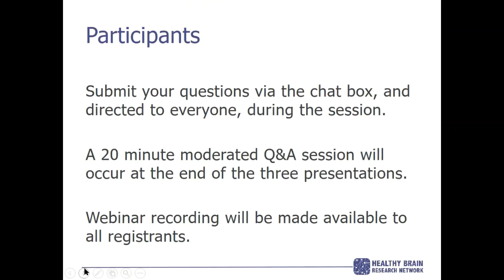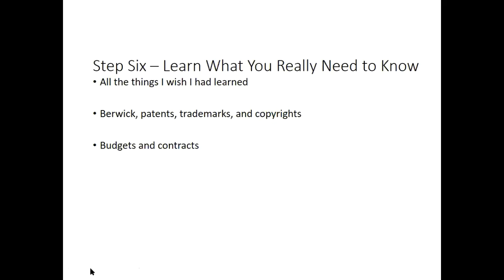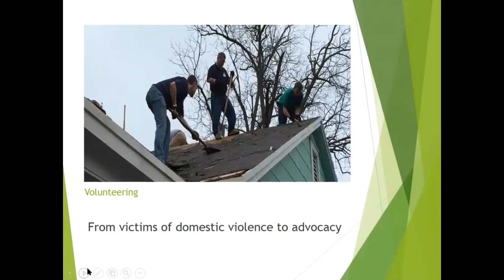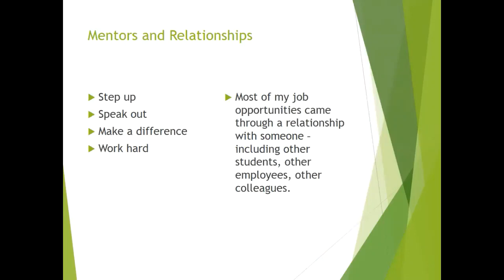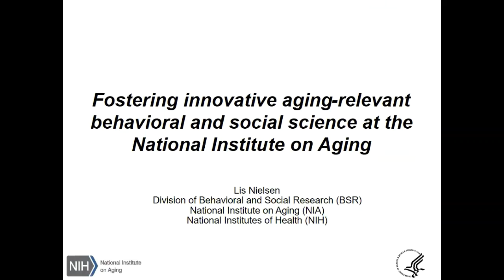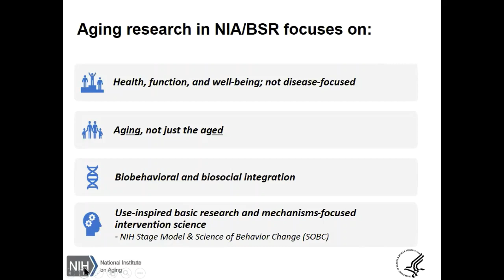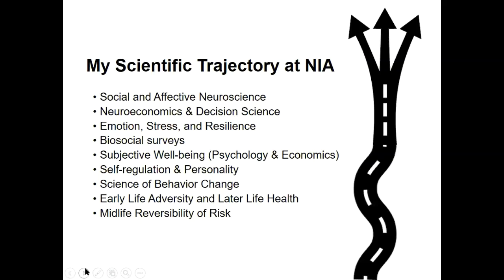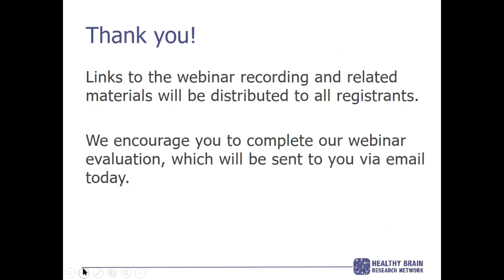Innovative and Interdisciplinary Careers in Aging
A Healthy Brain Research Network webinar - March 13, 2019: Andre Pruitt, HBRN Scholar with Oregon Health & Science University, moderates Innovative and Interdisciplinary Careers in Aging with Cameron Camp, Center for Applied Research in Dementia; Teresa Arnold, AARP; and Lisbeth Nielsen, National Institute on Aging, National Institutes of Health.